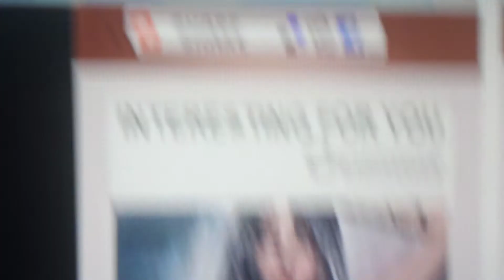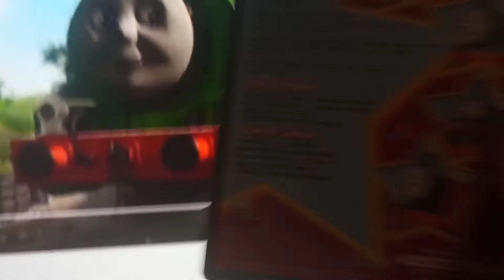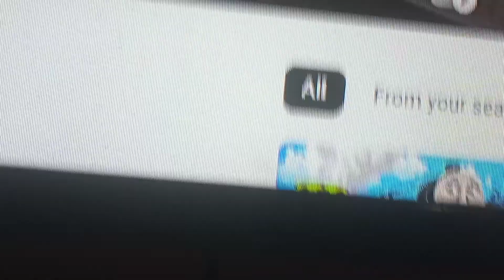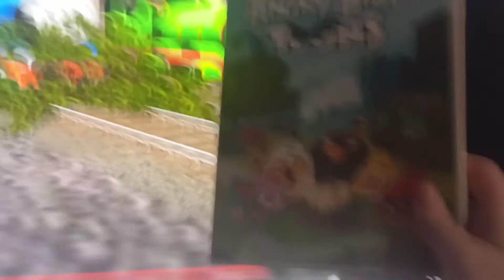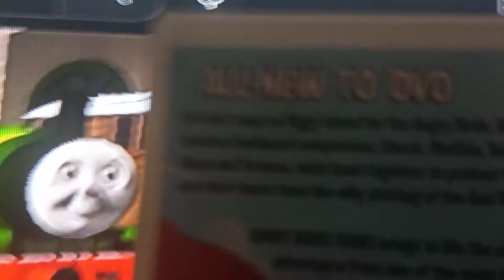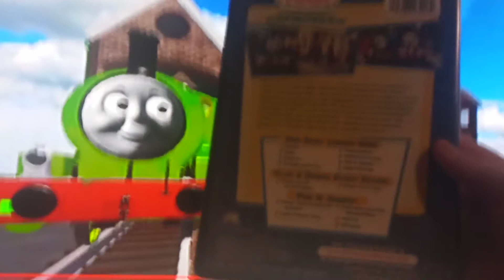Thomas custom nameplates (not for children) new percy and the happy wtlnetwork day 2031.